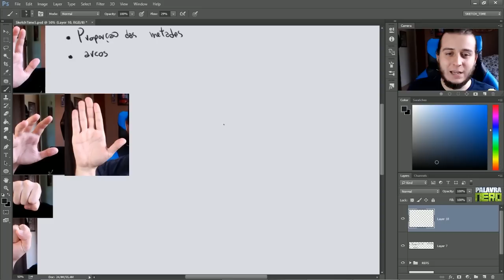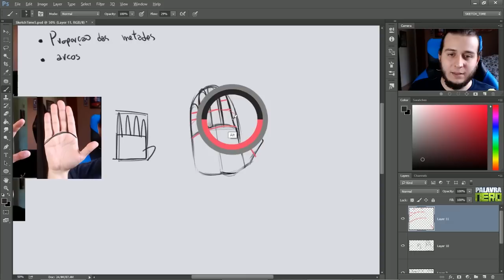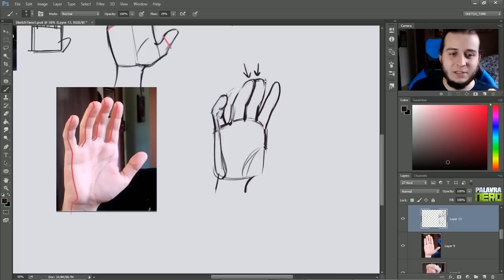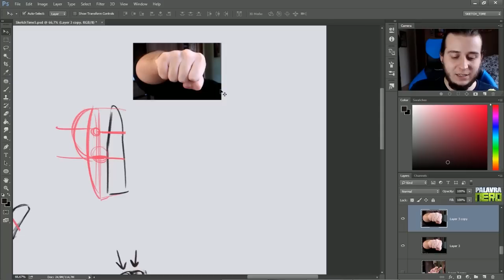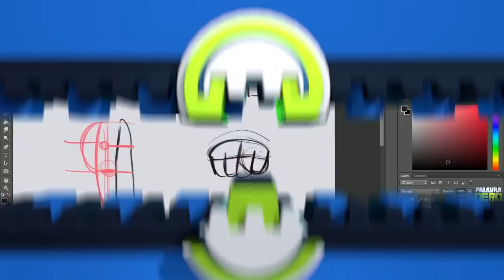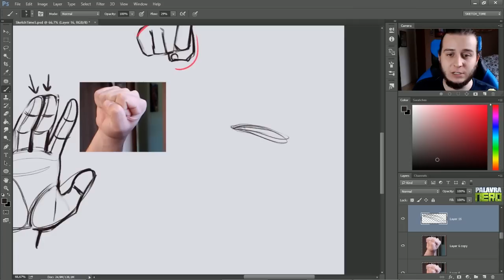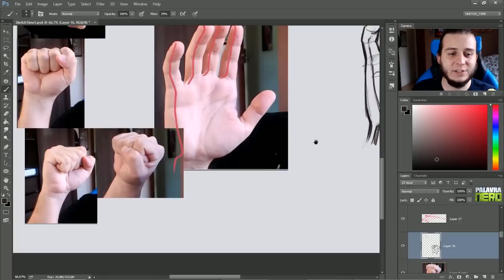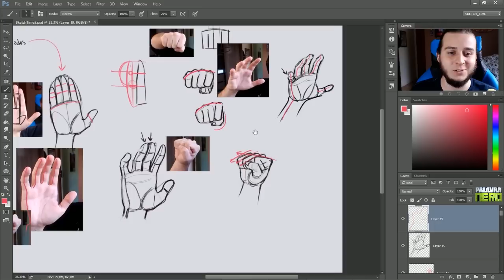DOIS MACETES SOBRE MÃOS! SKETCHTIME #5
Esqueci de falar que o meu nome é Guilherme! :O Prazer! haha